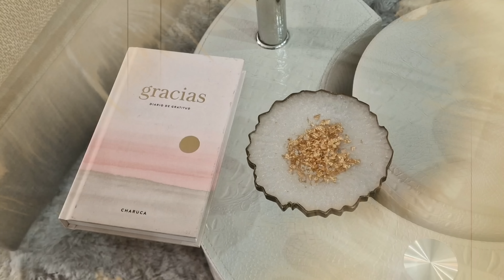PRODUCTOS TERMINADOS🔝LIMPIEZA DEL HOGAR Y COSMÉTICA✨FAVORITOS DE LIMPIEZA CON PRECIOS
Hola amig@s! Bienvenid@s a un nuevo vídeo de productos terminados, donde os enseño los productos de limpieza del hogar y cosmética que he terminado recientemente y os doy mi opinión sobre ellos. Espero que os guste, un abrazo ❤️

AQUÍ ENCONTRARÁS MUCHAS DE LAS COSAS QUE TENGO EN CASA: